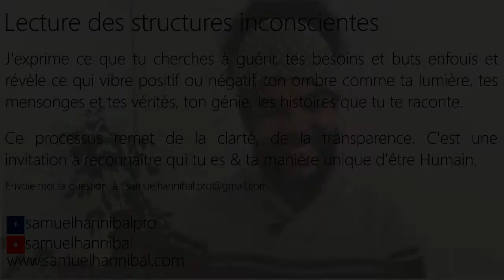Q-R D'où vient mon insomnie et le fait que mon partenaire soit indisposé par ma chaleur extrême ?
Je ne parviens pas à dormir lorsque je suis avec un partenaire. Lui est indisposé par ma chaleur extrème. À quoi est-ce dû ?